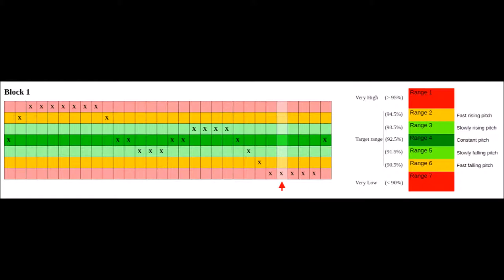Psychoacoustic Pulse-Oxymetry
Experimental pulse-oxymetry sample. In contrast to conventional pulse-oxymetry, psychoacoustic pulse-oxymetry informs about the distance from the current to the target oxygen concentration. In the example 7 discrete states can be distinguished. A detailed explanation and experimental evaluation can be found in

Schwarz, Sebastian & Ziemer, Tim. “A Psychoacoustic Sound Design for Pulse Oximetry”. 25th International Conference on Auditory Display (ICAD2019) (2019),